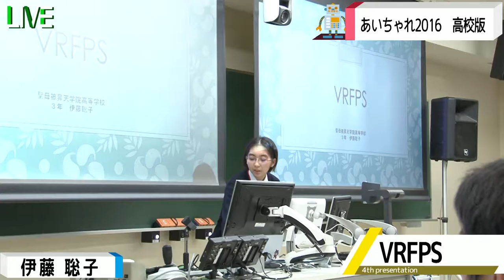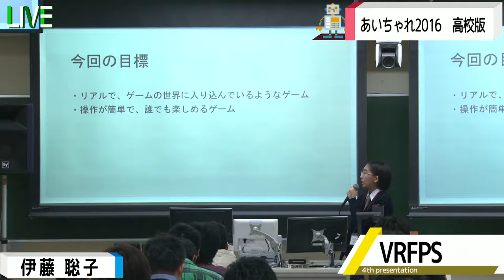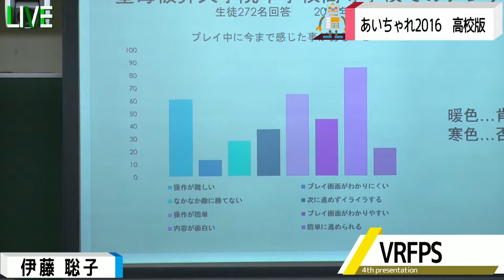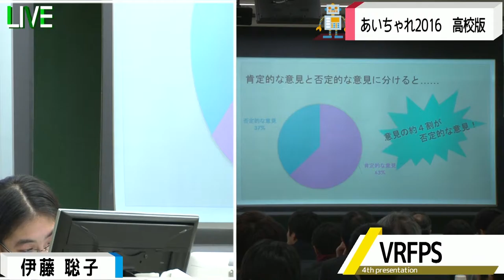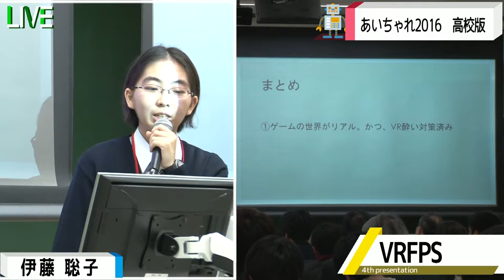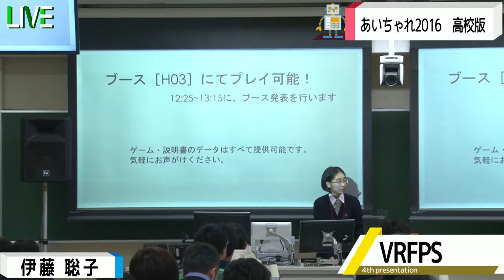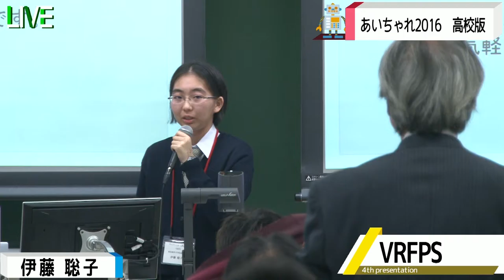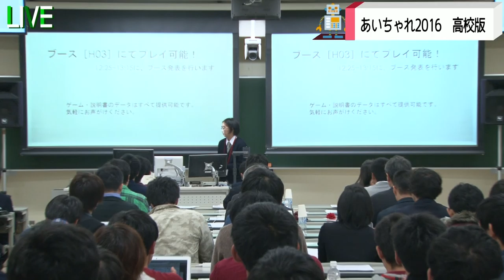高校版④ VRFPS